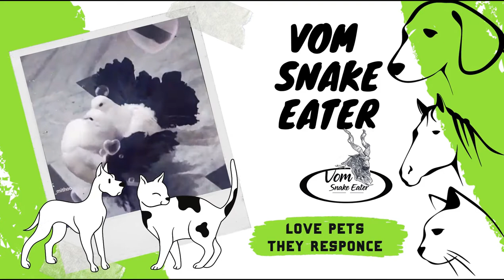Ist Intro of My kennel | german shepherd | german breeder | dog vlog | gsd vlog rawalpindi | GSD RWP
This is my Official Channel 👉 Vom Snake Eater  Here you'll get all kinds of Pets reviews, pets stories, pets keeping issues
Today Vlog introducing my IST Intro of My kennel of German Shepherd with 6 top class Pedigree german shepherd
Prince vom Game time
Intel vom larches
wiana von HKS
sandy vom snake eater
sweety vom snake eater
GSD RWP
Ibrar Mithoo vlog
german shepherd stud
gsd stud male in rawalpindi
gsd producer male rwp
german shepherd kennel rawalpindi rwp
gsd kennel
dog kennel